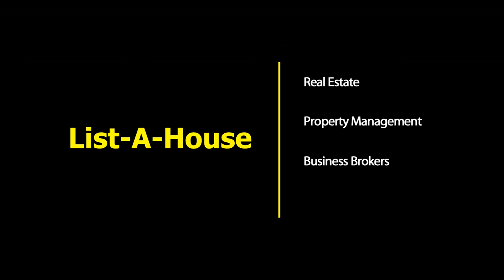Condo in Fontainebleau Blvd | Miami Florida Real Estate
Condo in Fontainebleau Blvd  | Miami Florida Real Estate | James L Migues | Central & South Florida Real Estate
List-A-House.com

Beautiful 1 bedroom 1 bathroom condo over looking palm trees and the large treetop shrubs. Enjoy the very relaxing view and the cool/warm breeze in the afternoons. Nice kitchen, good size bedroom with walk closet. Plenty of storage. Centrally located in the world famous Fontainebleau area, close to the airport, 864 & 836 highways including the Florida turnpike. Excellent rental for FIU students. Give me a call ASAP for this unit will fly.

   List your house with List-A-House!

List-A-House.com
Brokered by List-A-House® Realty, LLC

Music Name: Together
Composer : Ikson